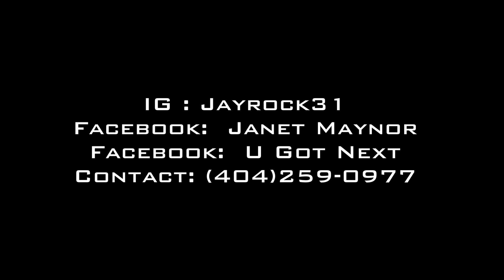Jay Rock's Customer appreciation Day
licensed Barber in Douglasville, GA

GET SHOT WITH A CANON!!!